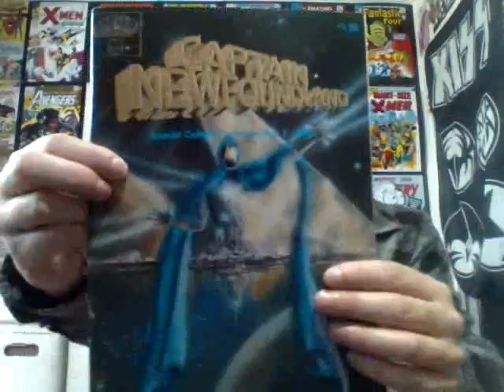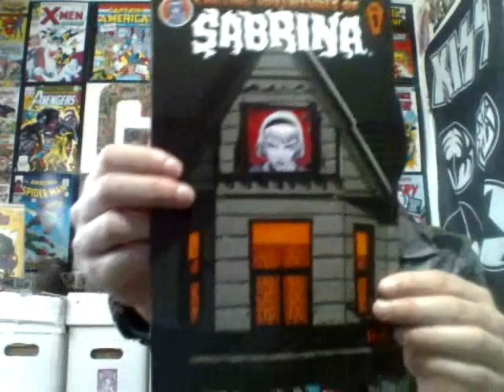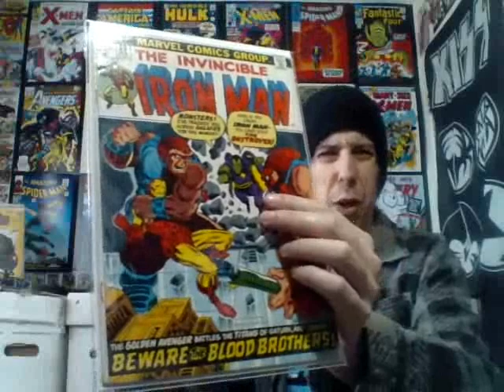GENEPAULACEPETER Symphonic-elk 200 sub contest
Contest entry for Symphonic-elk's 200 sub contest